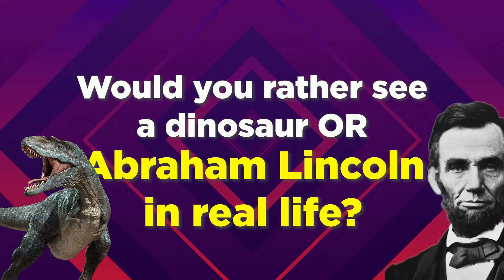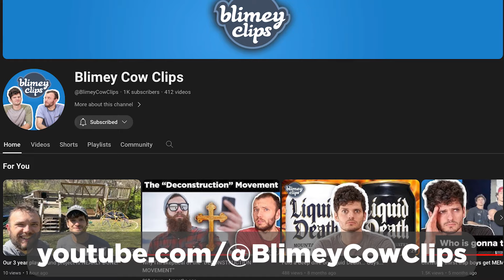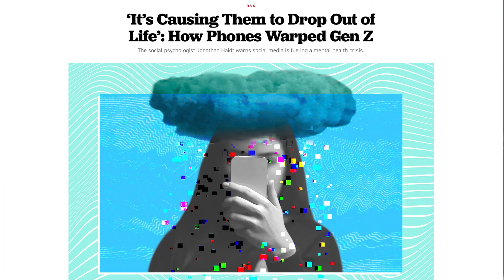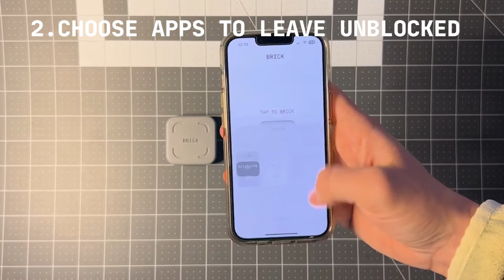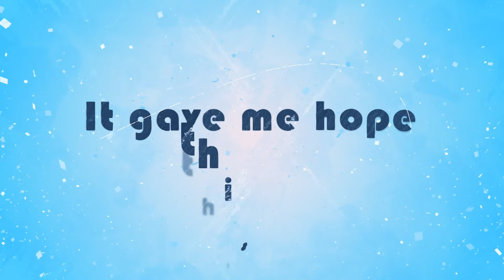We BROKE Gen Z. Is it too late to fix it?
You know things must be bad if they're finally letting us talk about it.

Timestamps:
0:00 - Today on the show…
0:54 - This AI generated video is… scary.
2:57 - Let’s get things started!
5:48 - We hit 1,000 subscribers on @BlimeyCowClips
7:24 - THE PLAYGROUND IS DONE (ish)
12:00 - Christian Meme Review
14:16 - This girl 100% has daddy issues…
21:03 - Would you fly a plane or drive a motorcycle?
25:38 - Gen Z got completely screwed up by smart phones.
34:15 - Is Jurassic Park… BASED?
38:09 - Stephen Colbert issues non-apology for non-joke
41:59 - Jordan’s dog had a scare, but it gave him hope.
47:00 - 17 pieces of life advice from a 72 year old
52:35 - The ONE piece of exercise equipment you need.
1:02:08 - Anyways, I guess that’s the end of the episode.